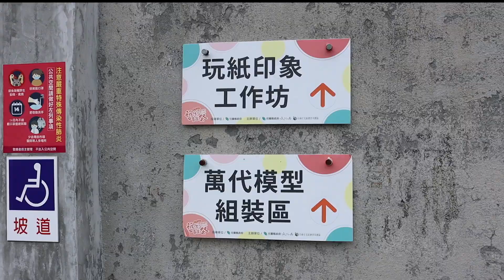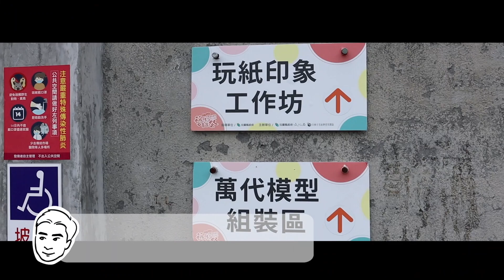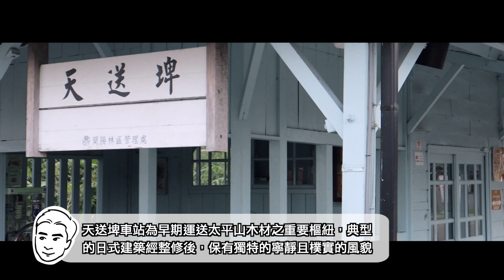鹹菜日常 Ep.19｜宜蘭還能怎麼玩？豪華包車帶你上山下海！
【中興文創園區】重要資訊：9月15日至9月30日止，興工一場及興工二場暫停參觀，請大家要前往時留意。

這次鹹菜日常，要帶著大家用最爽不受限的方式玩宜蘭，快揪好你的親朋好久搭上賓士VITO九人座，完全不用帶腦也不需要耗神花體力開車，就有專屬司機帶你玩遍台灣各區景點哦！也謝謝東南旅遊這次帶我們去了從未踏過的宜蘭好玩景點！

包車方案特色｜

精選多條北台灣特色行程，提供上山下海客製化需求，大台北地區到府接送，
四人成團(四人輕鬆包車出遊) 每人999元包車不到4000元

1.一天包天租車以10小時計算，逾時等候半小時不計算，不超過10小時內，超時1小時1000元。
2.任何包車旅遊疑問或精細報價需求我們將提供專業客服為您服務。
3.上述報價可能因實際行程內容而有所調整，最終金額依客服人員回覆為準。
4.此報價出發地點:大台北(不是大台北出發需另外報價)。可前往地區為台中以北(宜蘭) ，不包含偏遠地區以及山區。

景點資訊｜

中興文創園區－宜蘭縣五結鄉中正路二段6-8號
清水地熱公園－宜蘭縣大同鄉三星路八段501巷150號
明池國家森林遊樂區－宜蘭縣大同鄉明池山莊1號
天送埤商圈－宜蘭縣三星鄉福山街福山橫巷27號
味珍香卜肉店－宜蘭縣三星鄉三星路七段305號

拍攝設備：Canon EOS M6 MarkII、iPhone XS Max
輔助設備：Saramonic blink500
剪輯軟體：Final Cut Pro X
封面手繪設計：Randy Tsai 老菜